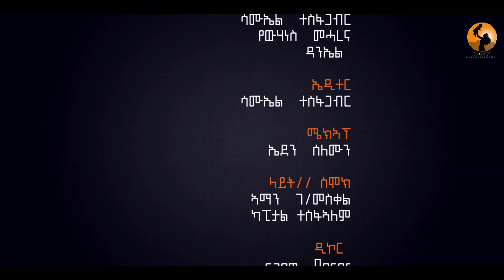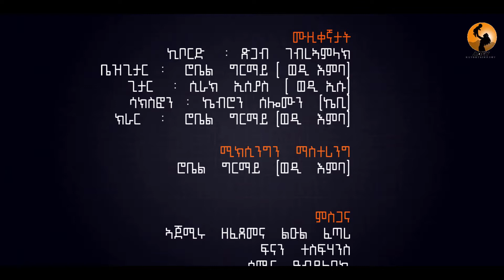New Eritrean Music By Kisanet Habtemariam 2023 /ሃፍ በለ ቅሳነት ሃብተማርያም/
Eritrea new music2022 Eritrea new music2022.New Eritrean Tigrigna Music 2022  Remix Official Music Video
New Tigrigna Guayla Music 2022
Eritrean Music2022
New Eritrean Interview 2022#neweritreanmovie
Eritrean Artists interview 2022
Tigrigna Guayla Music 2022
New Eritrean  Music 2022
Bereket Mengisteab New Eritrean Music Video 2022 Hagerey
Hagerey | ሃገረይ Remix 2022 Official Remix Music Video
Hagerey | ሃገረይ
Dr. Bereket Mengisteab New Eritrean Music Video Remix 2022
New Eritrean Guayla Music Remix 2022
New Eritrean Tigrigna Guayla Music
New Tigrigna Music Video
New Tigrigna  Guayla Music
Eritrean  Music Video 2022
Eritrean Music Video
New Eritrean song 2022
New Eritrean Music 2021
Eritrean Wedding Music 2022
Eritrean Patriotic Song ERITREA
ETHIOPIA MUSIC